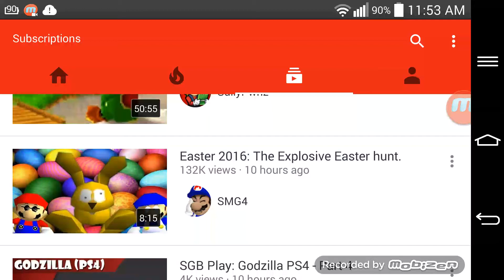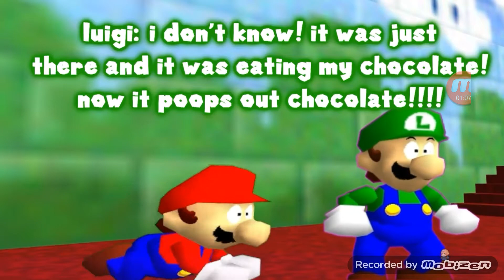My reaction to The Explosive Easter Hunt